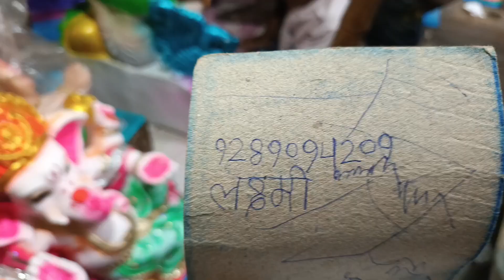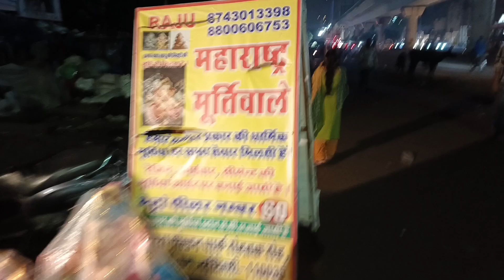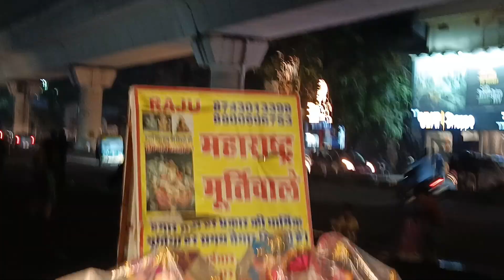Rampura Ganesh Murti Market ।। POP की सबसे सस्ती मूर्तियां मात्र Rs.50/- से शुरुवात।।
POP मूर्तियों की सबसे बड़ी मार्केट रामपुरा ऑन रोहतक रोड।।

Rs.50/- se Ra.25000/-

Size - 9 Inc.Se 11 ft.tak

All sizes available at time

Hand Made And POP Ganesh Murti Shopping 2024 In Delhi Open Market

Delhi Ganesh Utsav 2024 || Ganpati Bappa Moriya ||

Note :- Plz Use Only Eco Friendly Ganpati Ji

Environment Friendy

Ganesh Chaturthi is one of the most popular festival celebrated all over India with Grand Celebrations.

It is a 10 day festival celebrated with a great zeal & enthusiasm to seek blessings from Lord Ganesha, who is also known as “Lord Asht Vinayak” that means who kills all the problems in one’s life and brings a new ray of hope, good luck & positivity in the path of life.

All of the Ganpati Idols made with Resin or Plaster of Paris do not get dissolved in water & their broken remains are non-biodegradable & effects aquatic life as well.

Are you wondering how shall we resolve this issue?

Go Green

With 100% Eco-Friendly GANESHA

Location : Near Punjabi Bagh & Ashoka Park main Metro Station, Ram Pura

How much does a Ganesh idol cost?
Which idol of Ganesha is good for home?
How much is a Ganesh?
What is the price of 5 feet Ganesh?
What is the price of  Ganesh?
Which side should Ganpati face?
Which side Ganesha trunk is good for home?

ganpati murti in Delhi
गणेश जी किधर मिलते हैं
सबसे सकती मुरती